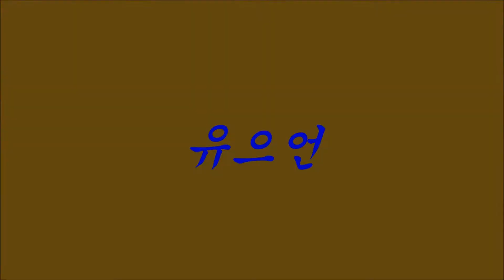처음으로 정상적인챔프를...?의 사본